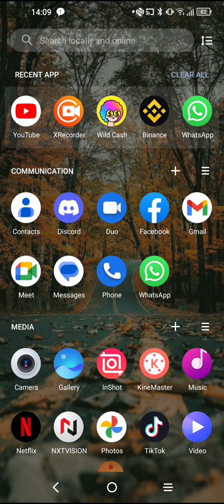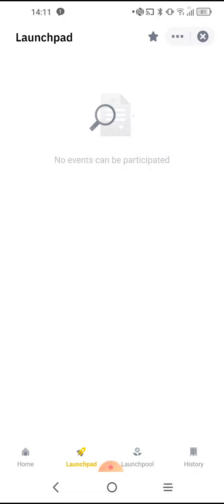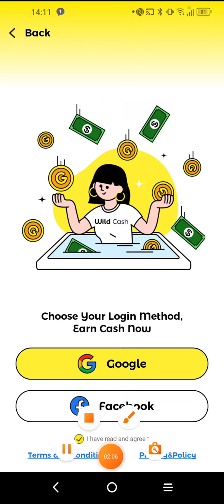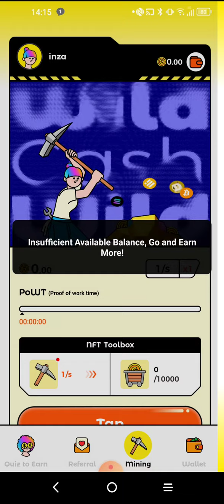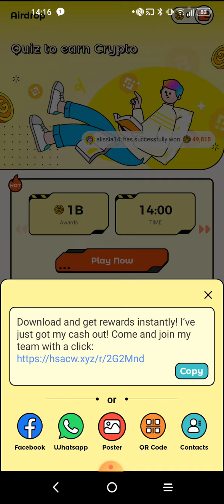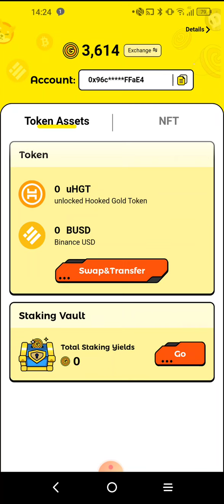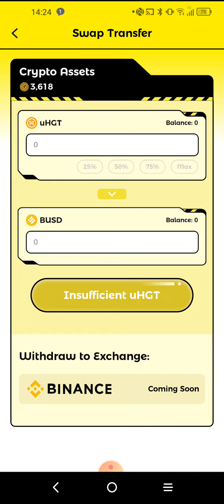Binance Biggest Loot || Hooked token free airdrop || Binance launchpad listing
Download and get rewards instantly! I’ve just got my cash out! Come and join my team with a

earn free money without investment,
earn free money on binance,
earn free money in trust wallet,
earn free money 2022,
earn free money daily